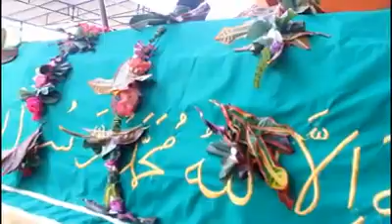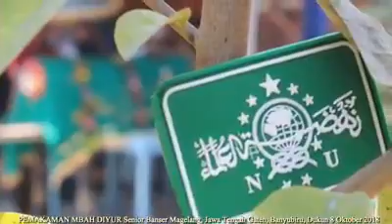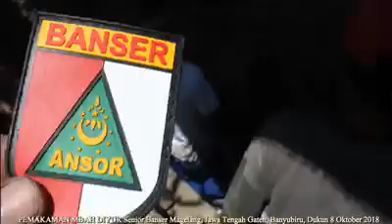Mbah Diyur Legenda Banser Magelang "1000 Hari Wafatmu" 081018-081021